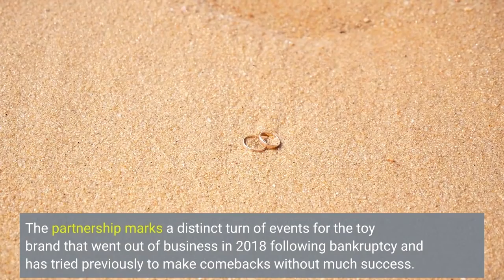Toys R Us is making another comeback — this time in Macy's stores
Once a place of kids' dreams and parents' holiday shopping nightmares, Toys R Us is expected to return to brick-and-mortar locations this year ahead of the holiday season. It's the latest development in the partnership between Macy's and WHP Global, the toy store's parent company. All Macy's stores across the country will include an in-store Toys R Us and be stocked with toys from the storied brand, Macy's said on Monday. The Toys R Us shops will span from 1,000 square feet and go up to 10,000 square feet in flagship locations in Atlanta, Chicago, Honolulu, Houston, Los Angeles, Miami, New York and San Francisco. The Toys R Us sections are designed to stand out and will include hands-on demonstration tables for customers to try out and play with the toys. And for those missing Geoffrey the giraffe, worry not. The stores will feature a photo opportunity with the "Geoffrey on a Bench."The stores are set to begin opening later this month, with all locations expected to be in place by Oct. 15 ahead of the holiday shopping season. The partnership marks a distinct turn of events for the toy brand that went out of business in 2018 following bankruptcy and has tried previously to make comebacks without much success. But this time might be different. The toy brand began partnering with Macy's online last August and has seen some success. Macy's said toy sales in its reported earnings for the first quarter of 2022 were 15 times higher than the comparable period before the partnership with Toys R Us started.